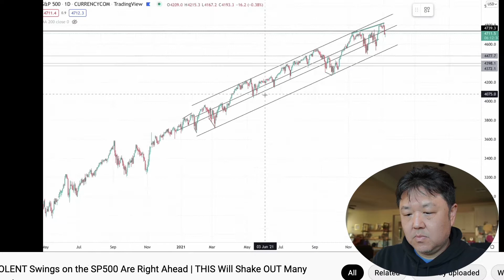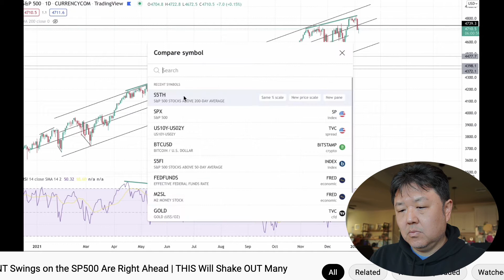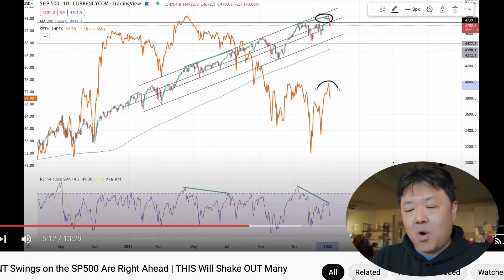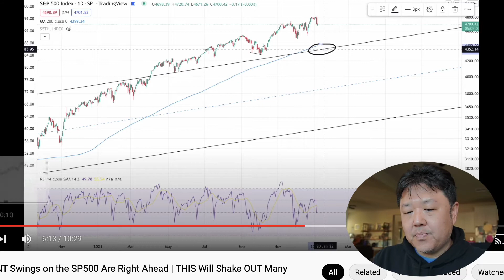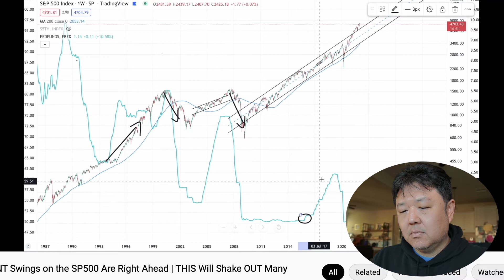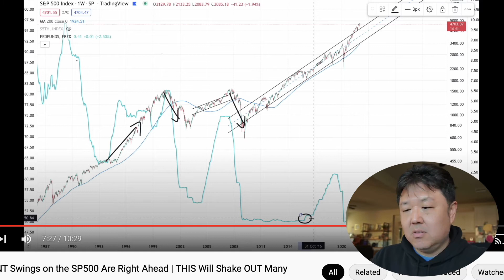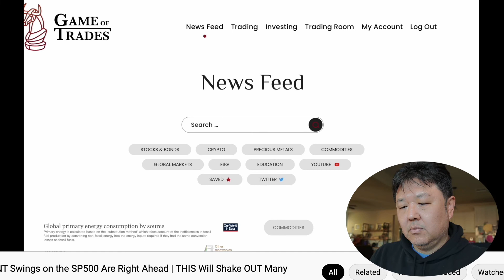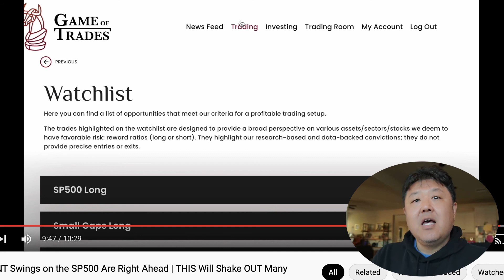Watch This! Stock Market Info Before Your Next Trade: Crash Coming?!